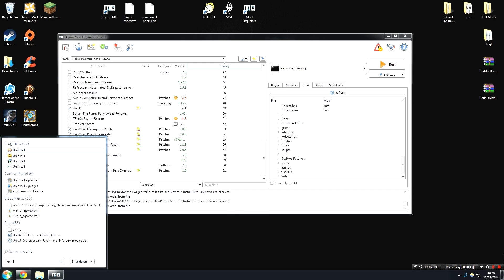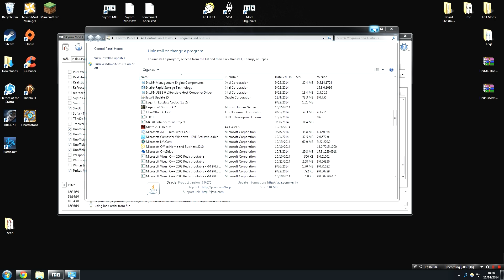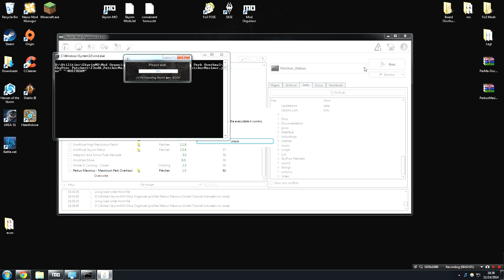Troubleshooting PerMa : Java null point error fix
Java.lang nullpointerexception error fix today for the perma patcher